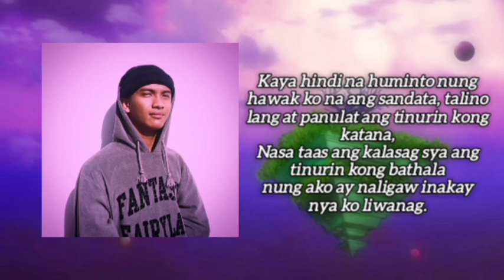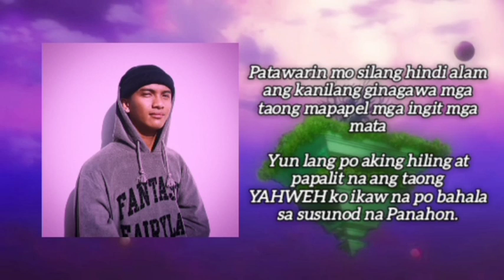Vince Young-Panahon (Official Lyrics Video)